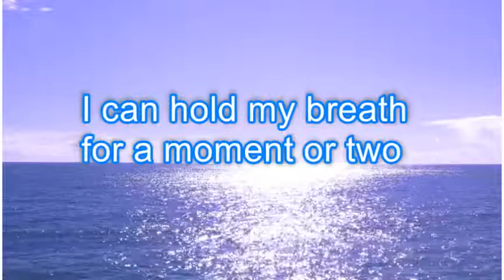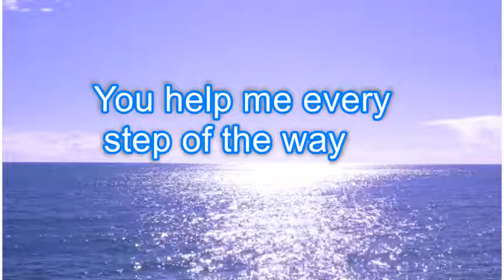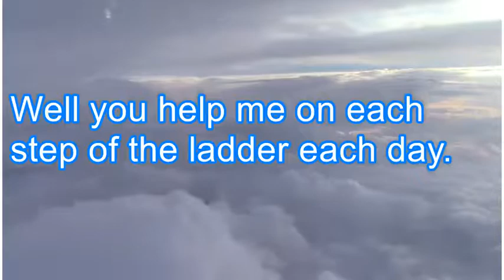Step of the ladder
Step of the ladder- Song from Phil